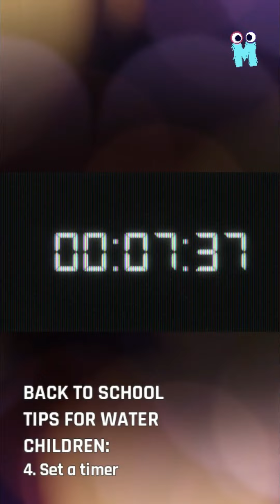How to Help WATER Element Personality Overcome Anxiety